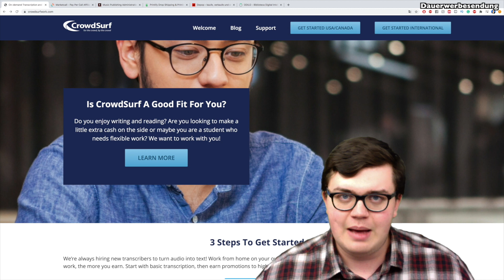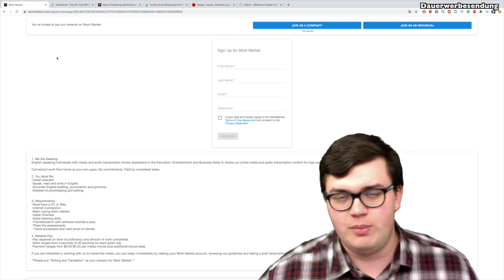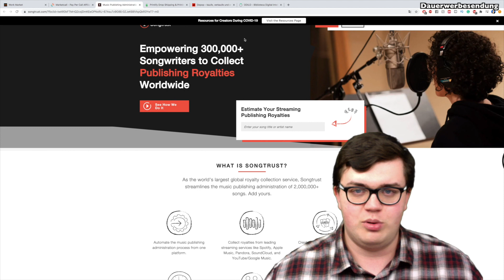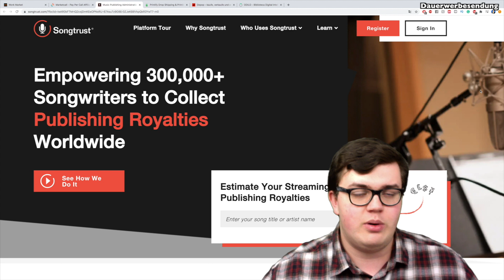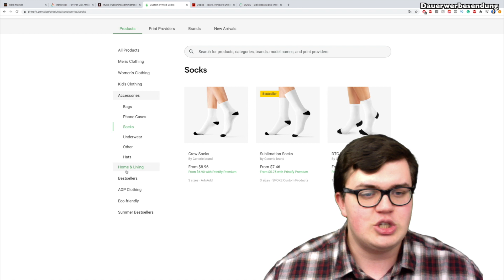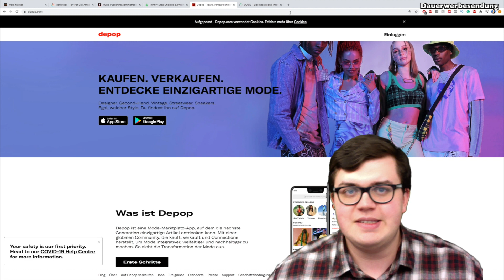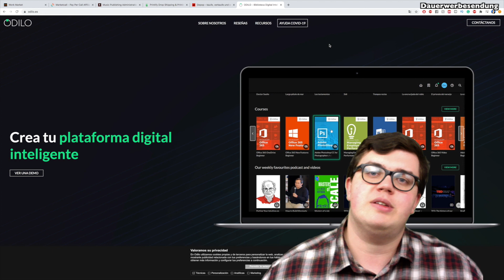5 NEUE Wege online Geld zu verdienen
Mehr Geld verdienen ist nicht schwer- Mit diesen 5 Wegen wird es dir gelingen online Geld zu verdienen